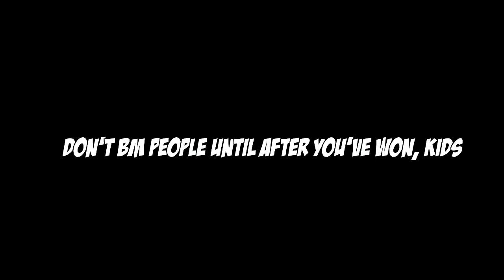Lets Play | Dark Souls 2: Scholar of the First Sin | Part 16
Mist, Shrek and fast fading novelty